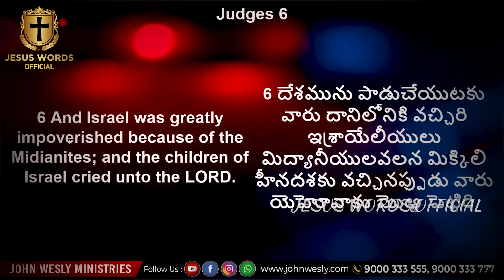బాధపడకు నేస్తమా మంచి రోజులు వస్తున్నాయి // Blessie Wesly Akka Heart Touching Message